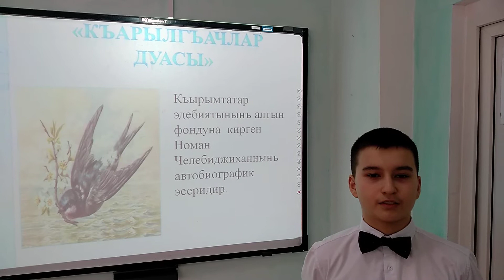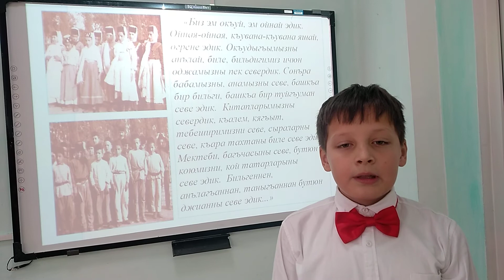О КЪАРЫЛГЪАЧЛАР ДУАСЫ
Произведение Номана Челебиджихана читают воспитанники Крымской гимназии-интерната для одаренных детей города Симферополя: Усеинова Джанике, Меджитов Эльдар, Джаппаров Али